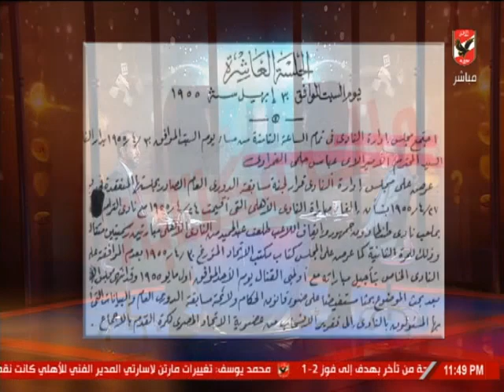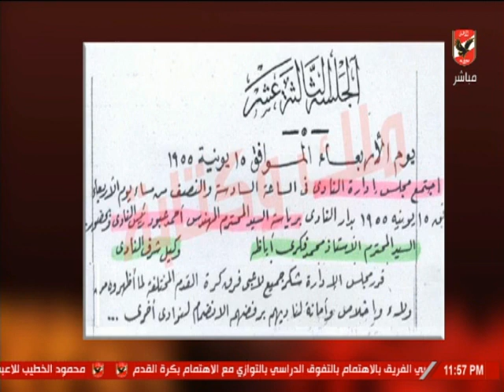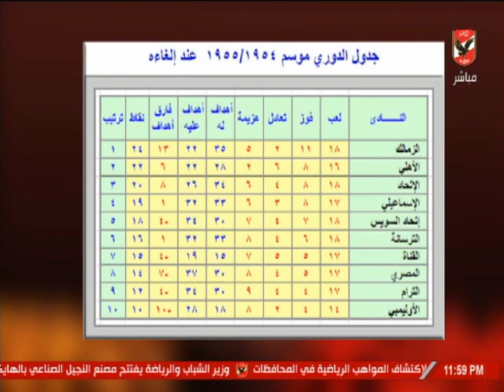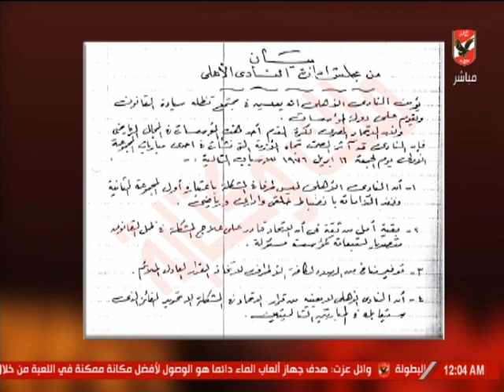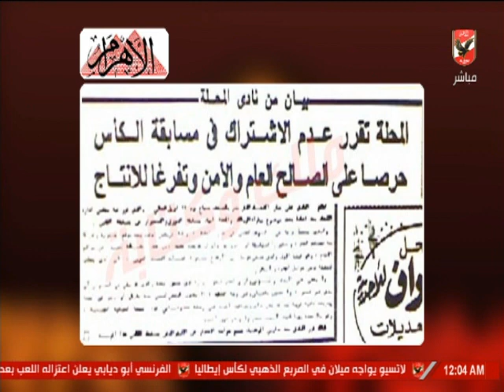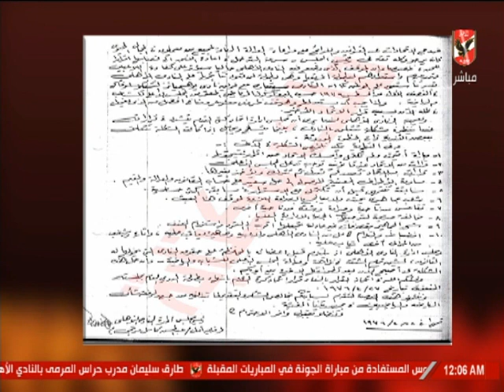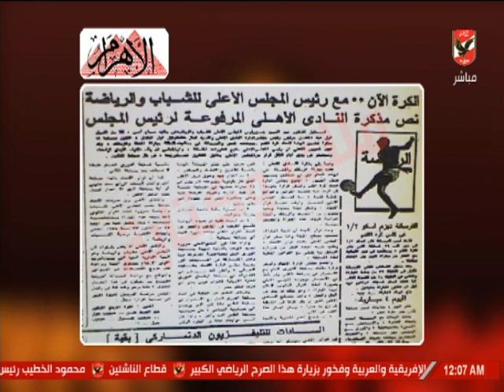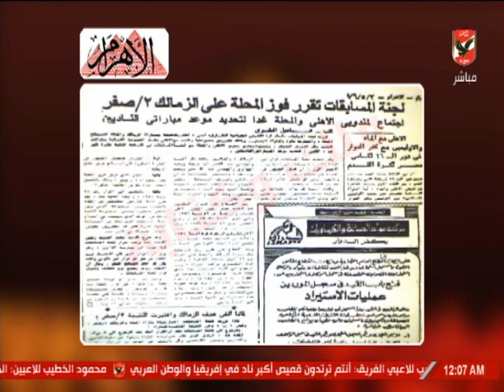ملك وكتابه يستعرض وقائع بين الأهلي واتحاد الكرة عبر التاريخ